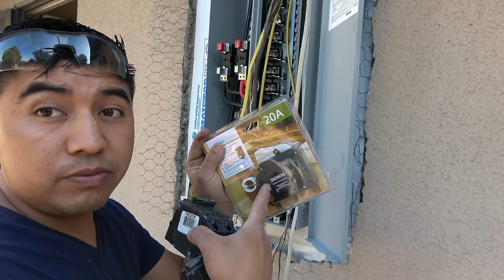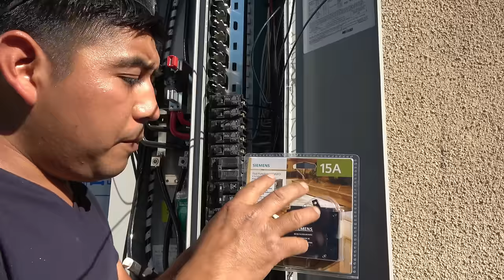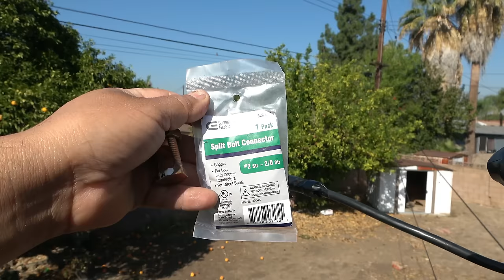Como instalar caja de electricidad main panel paso a paso